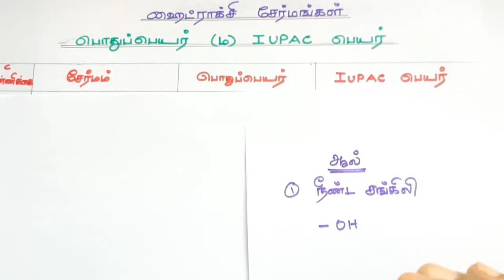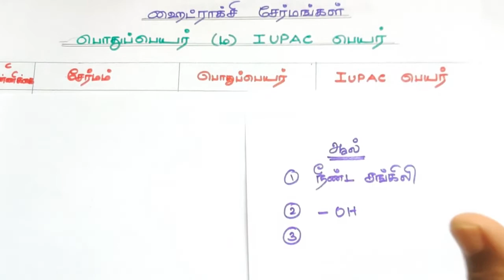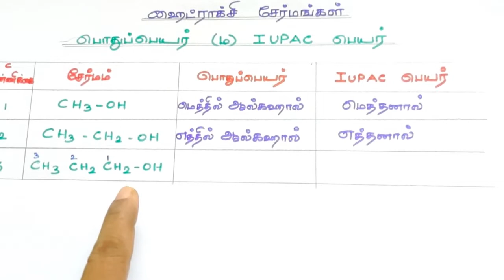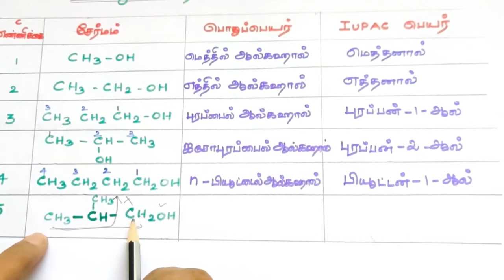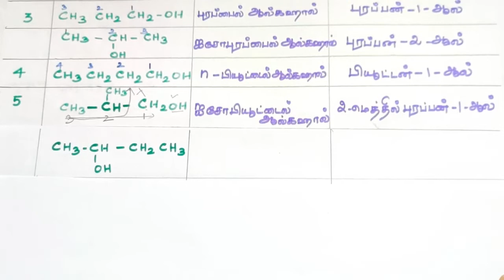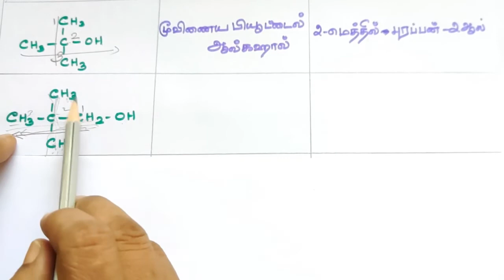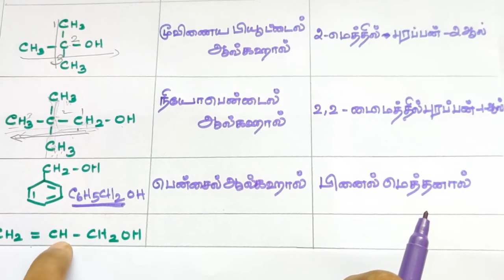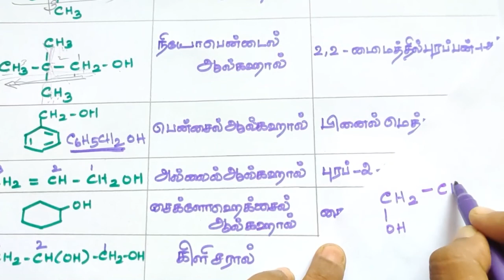ஹைசே-3/ஆல்கஹால்களின் பொதுப் பெயர் மற்றும் IUPAC பெயரிடும் முறை